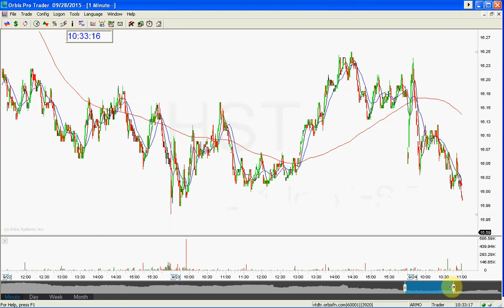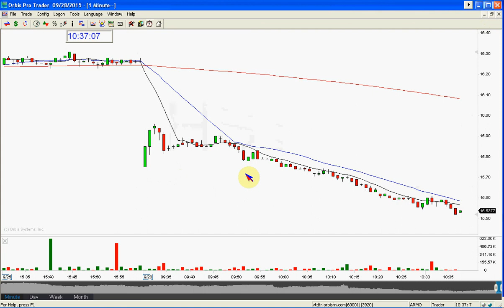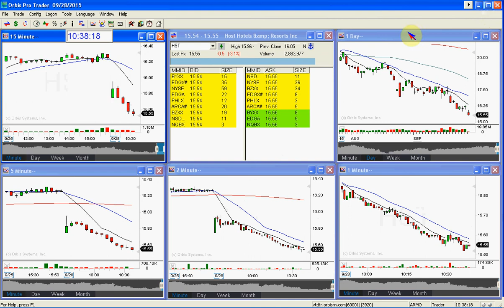HST GOLDEN GAP 9 28 2015